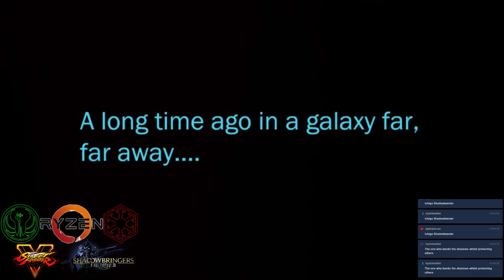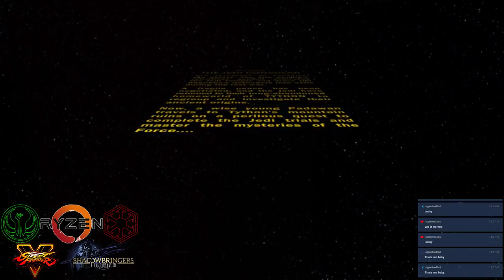Star Wars The Old Republic #1 Streaming - AppleSeed SaS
Star Wars The Old Republic #1

Star Wars The Old Republic - Official Free To Play Website (F2P)

Star Wars The Old Republic - Official Store Website (subscription)